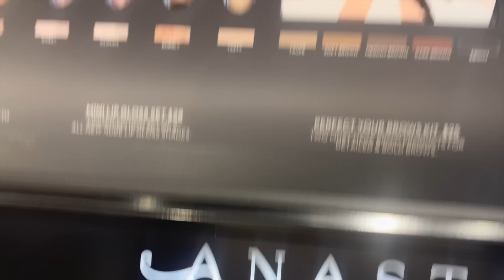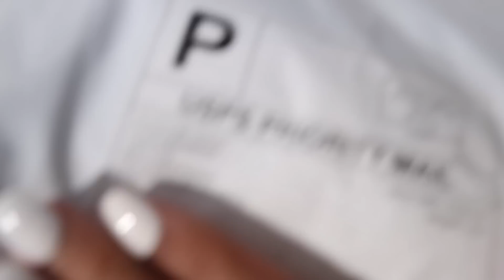I Took A Day Off... (Chill Vlog) Shopping, Brunch, Game Night and More | A Day In My Life!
Hey y'all! Today's video is a lil vlog :) I went shopping at the mall and got brunch and basically just took a day off lol.

About me:

School: Stanford University
Intended major: Psychology
Ethnicity: Asian-Indian and African-American
Age: 20
Camera: Canon G7x Mark II